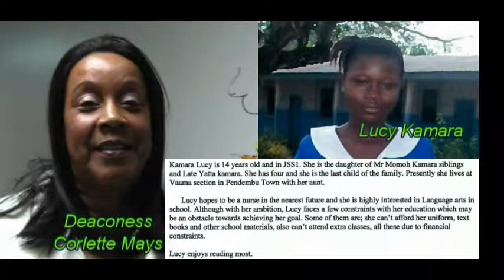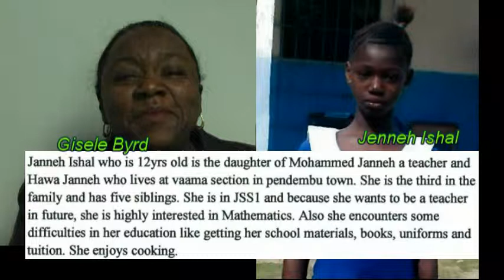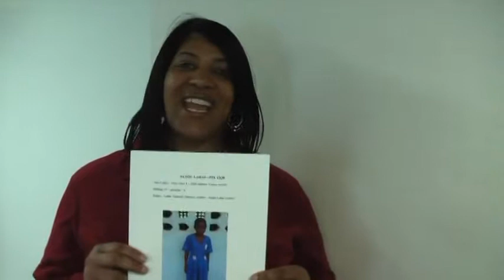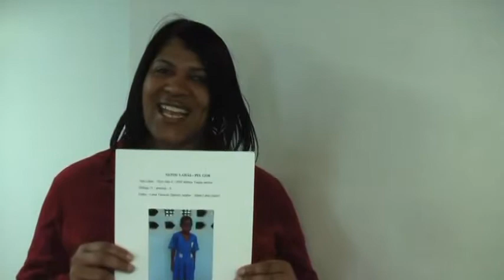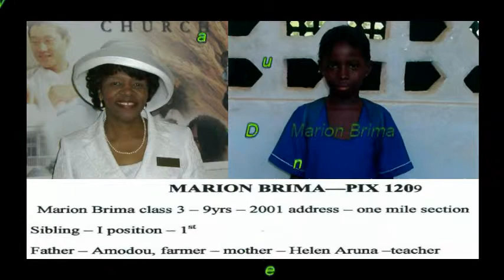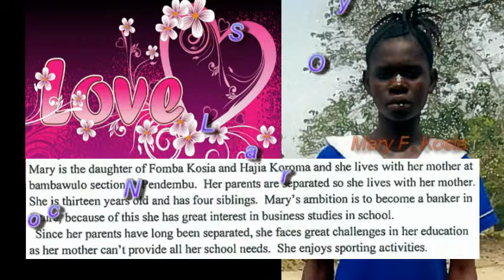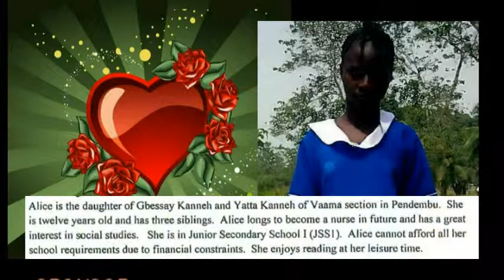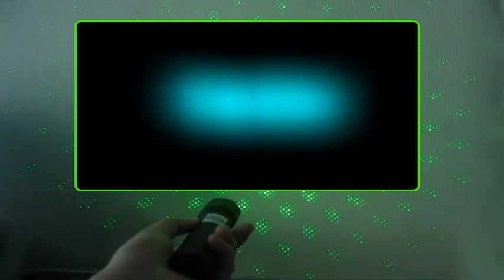Upper Bambara Sponsorship Program - PART 2.mpg